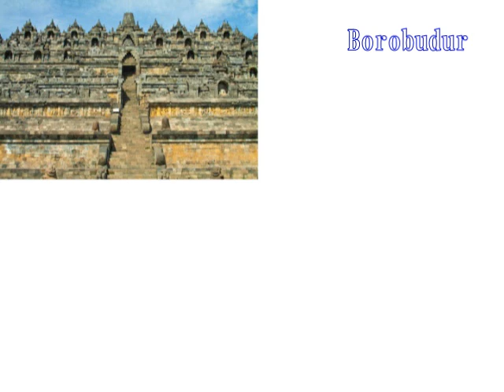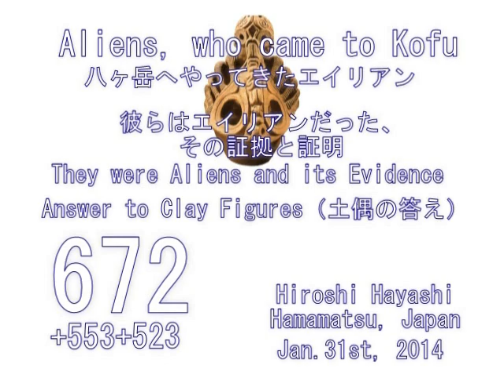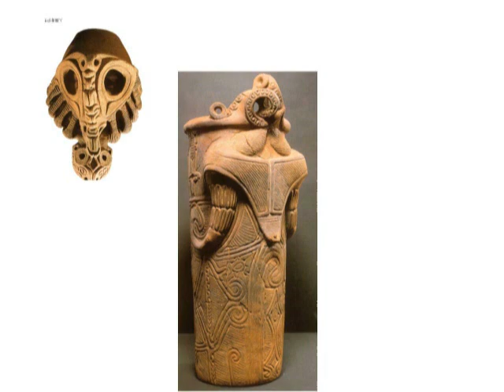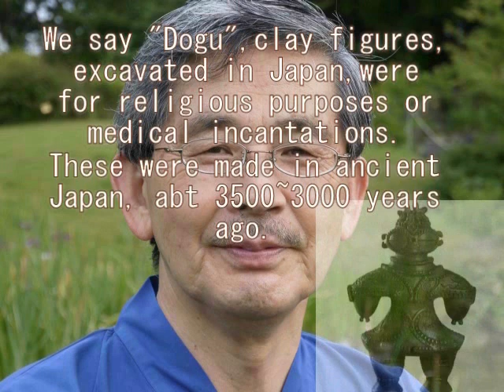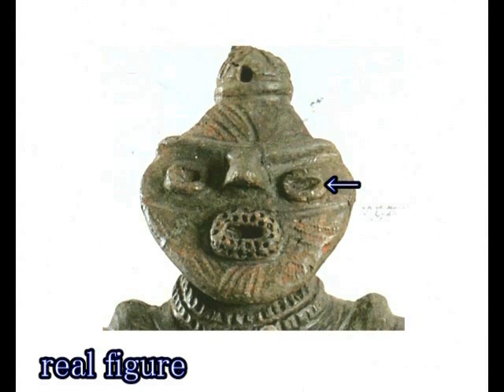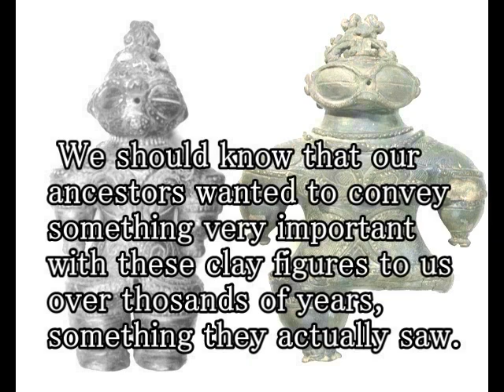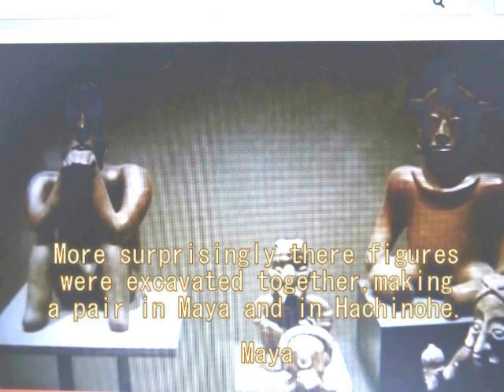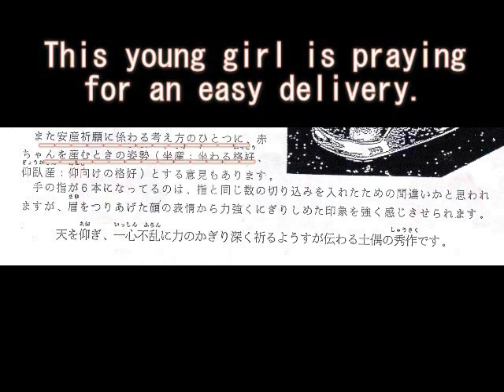1014+751 視点を変えよう（都塚古墳）Change your Viewpoint Miyako duka Tomb Mound日本人の墓好き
１００４＋７５１＋７２２＋６７２＋５５３
Change your viewpoints to see the World.(視点を変えよう。そうすれば世界が見えてくる)
A Tomb Mound,”Miyako-duka Kofun” in Nara and A Queen with a Mask in Chino-city Nagano, Japan（都塚古墳のピラミッド＋長野県茅野市の仮面の女王）
土偶はエイリアン(Dogu Clay Figures are Aliens)
その証拠と証明(The Evidence and its Proof)
縄文文明の謎（縄文土器・土偶の謎）
Mystery of Clay Figures and Earthenware and its answer at Idoziri Acheological Museuma, Nagano, Japan（Jomon civilization is Father of other civilizations around the Pacific Ocean, including such as Maya, Inca and American Indians.）

土偶＝エイリアン説は今では常識ですが、さらにそれを深く掘り下げて証明してみました。その深く掘り下げた部分についての、アイデア、セオリーの無断、転用、転載、盗用、流用は、禁止です。
２０１４年０８月１７日現在、どなたにも許可していません。リンク張りは自由にしてください。No one has been allowed to use my ideas in this video without my permission and names.

はやし浩司
Hiroshi Hayashi